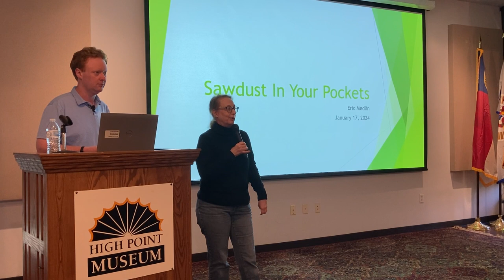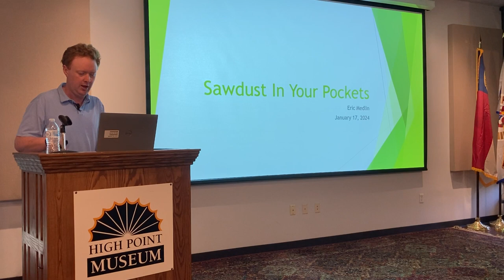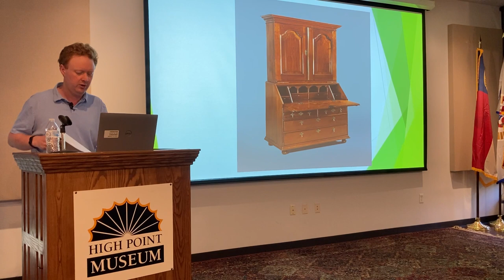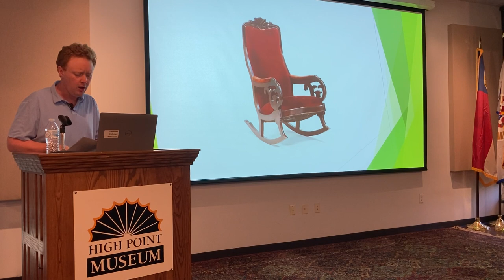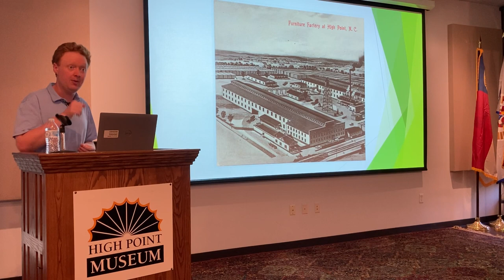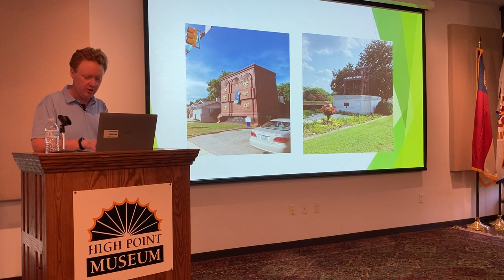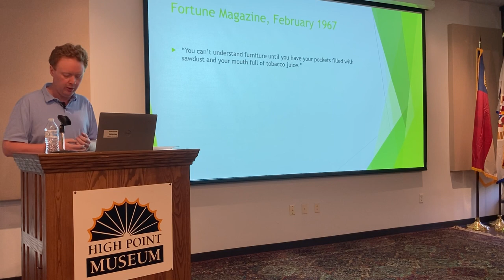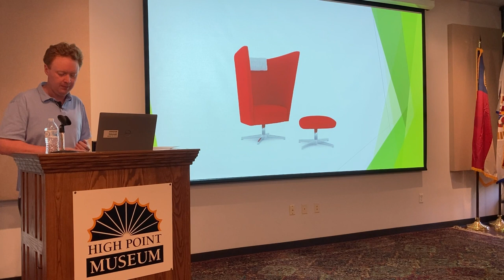Sawdust in Your Pockets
Filmed on Jan. 17, 2024
The High Point Historical Society hosted Eric Medlin, author and history instructor at Wake Technical Community College. Medlin discussed his book “Sawdust in Your Pockets,” which surveys the economic and social history of the North Carolina furniture industry.